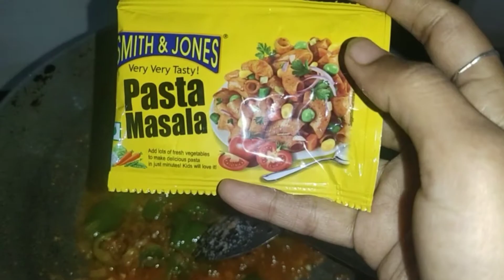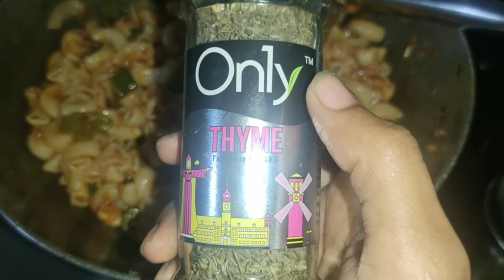Tasty Italian pasta recipe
Ingredients
Pasta
Salt
Water
Oil
Turmeric powder
Onion
Tomato
Capsicum
Thymes
Oregano
Pasta masala
Garlic paste
Ginger paste